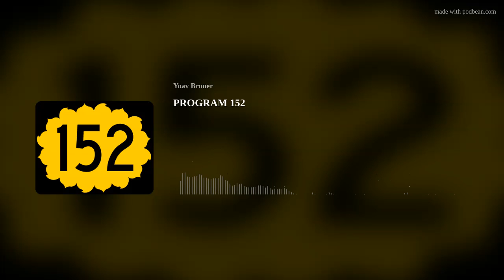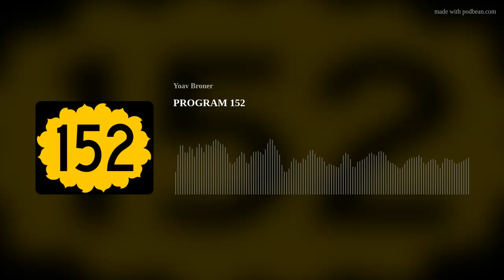PROGRAM 152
as always, very good music indeed